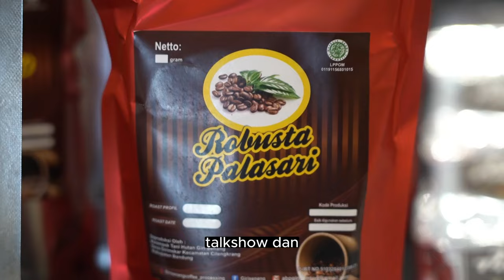PENGUSAHA DAN PECINTA KOPI KUMPUL DI PKS